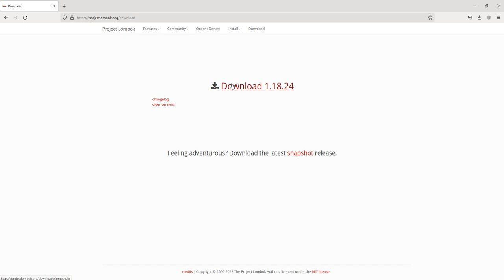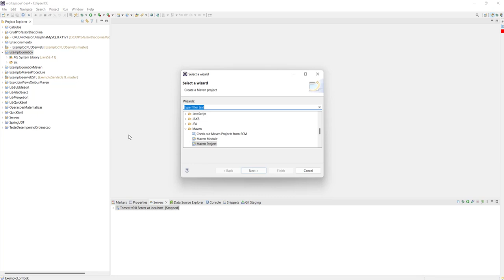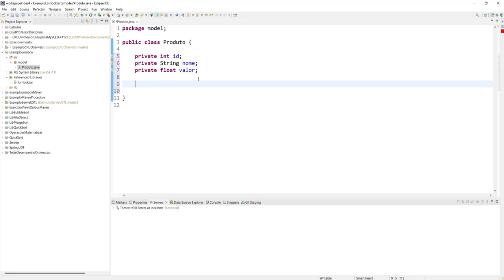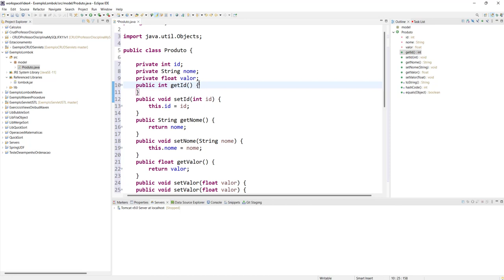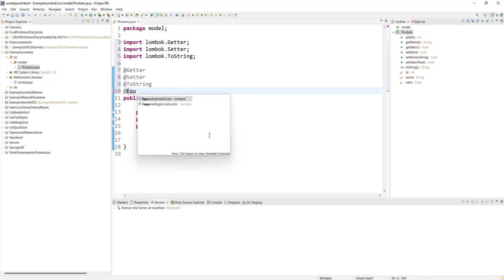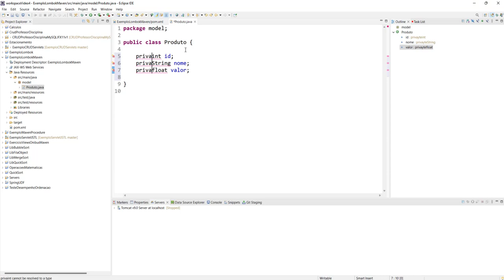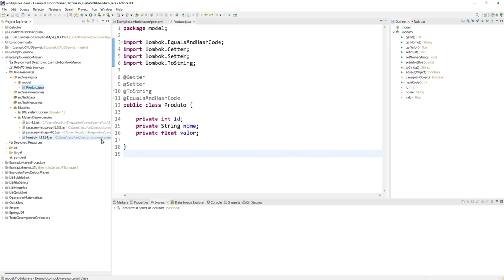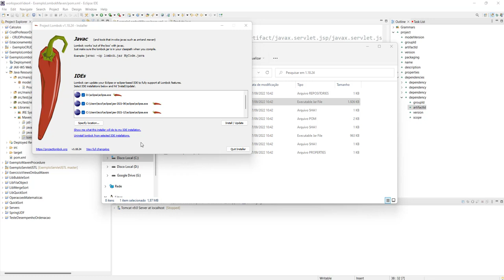Criando objetos Java com Lombok